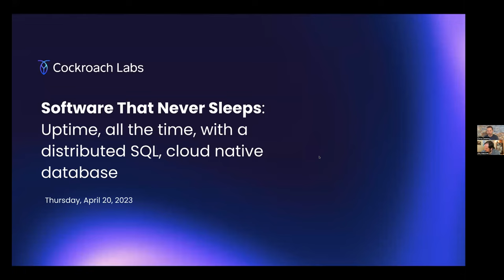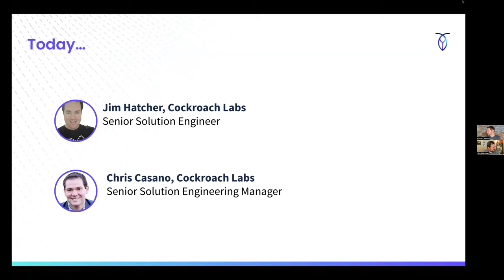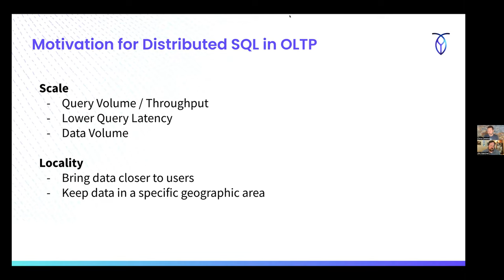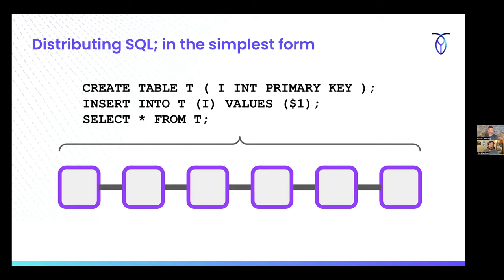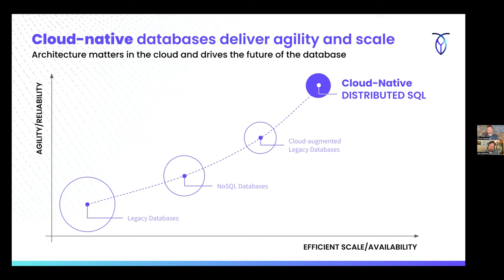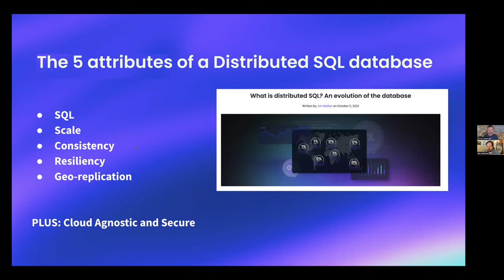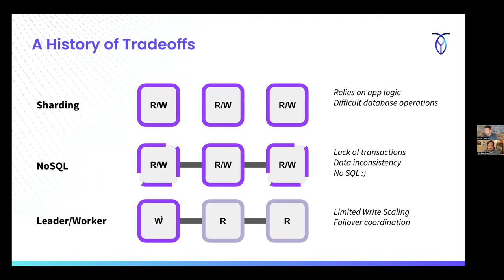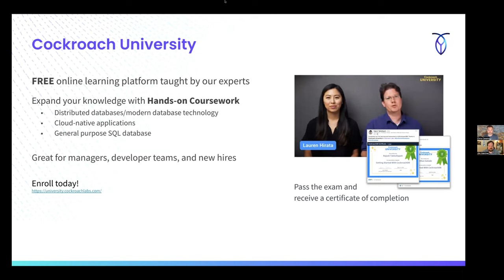LF Live Webinar: Uptime, All the Time, With a Distributed SQL, Cloud Native Database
Software That Never Sleeps: Uptime, All the Time, With a Distributed SQL, Cloud Native Database

Many companies have mission-critical data and applications that require high availability and continuity of operations. Distributed SQL is an evolution of the relational database that introduces, amongst other things, the ability to keep applications online all the time and help maintain business continuity.

In this session you will learn about the key architectural differences between modern distributed SQL databases and their incumbent counterparts: legacy relational databases. We’ll take a deep-dive exploration into the internals of the database, exploring the following, and more:

- What are the 5 requirements of a distributed SQL database?
- How a distributed SQL database uses KV at the storage layer to effectively distribute data.
- How distributed SQL automates scale and guarantees an always-on resilience.
- How to tie data to a location to help with performance and data privacy.

We’ll wrap up the discussion by highlighting the kinds of workloads we see running on distributed SQL in production today. We’d love for you to join us and see how distributed SQL works!